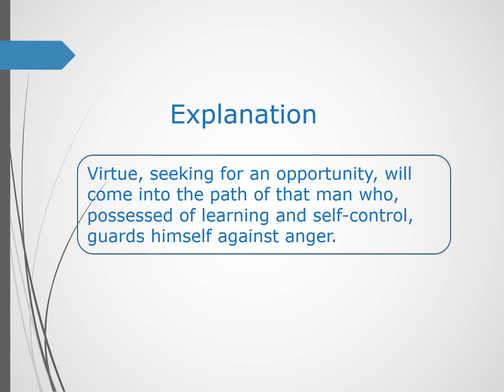தினம் ஒரு திருக்குறள் - 17 வாழ்க தமிழ்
வாழ்க தமிழ்